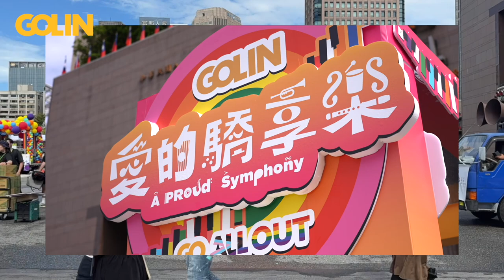高誠同志大遊行 Golin Taipei「愛的驕享樂」完整版 ///LemonNing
Videographer by Lemon,yang
Photographer by 利
Video edit by Lemon